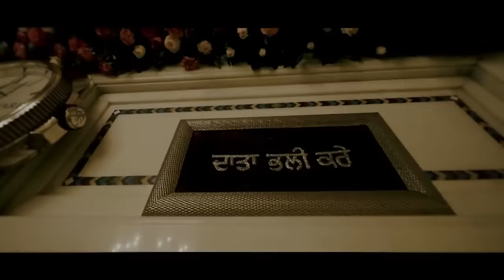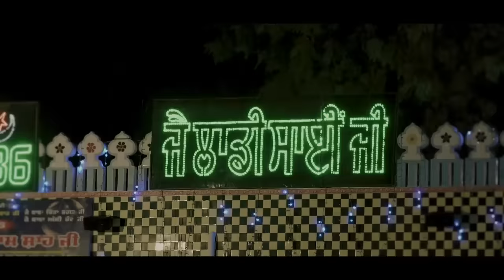nachi baba nachi gurdas mann new song.. jai sai ji.. baba Murad shah ji.. baba laddi shah ji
baba murad shah ji
baba laddi shah ji
bapu lal badshah ji
mandali shrif sarkar
umere shah ji
lalawali sarkar